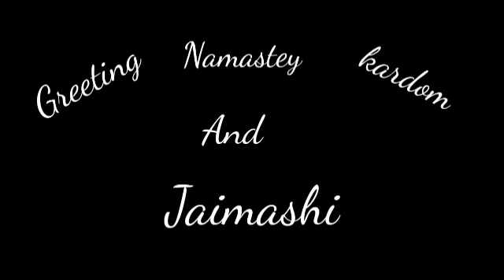Brother wedding 💑 ||Ratna weds Sobita||Rita'sLife💞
Hi everyone welcome back to my youtube channel 💞, this is Rita and welcome back to Rita's Life, this is all about my brother wedding we enjoyed alots so please do watch and if you like the video please do like,shear, comment and subscribe.